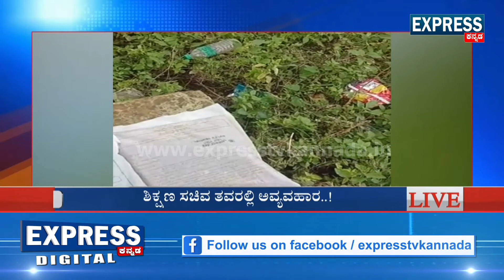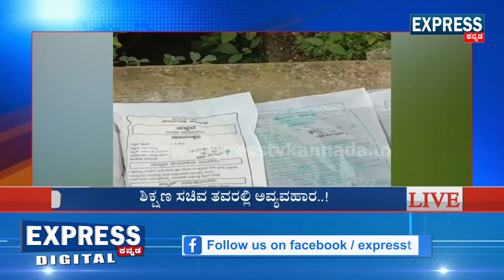ಶಿಕ್ಷಣ ಸಚಿವ ತವರಲ್ಲಿ ಅವ್ಯವಹಾರ..!||ಅಂಗನವಾಡಿ ಆಹಾರ ಸಾಮಗ್ರಿಗಳ ಮಾರಾಟ || ಗ್ರಾಮಸ್ಥರಿಂದ ಲಾಕ್ ಆದ ಕಳ್ಳರು..!